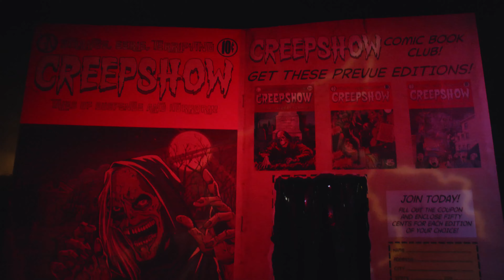Universal Studios Hollywood Halloween Horror Nights 2019 Maze Tour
# HalloweenHorrorNights # HalloweenHorrorNightsMaze

Enjoy a tour of all the Mazes at Universal Studios Hollywood Halloween Horror Nights